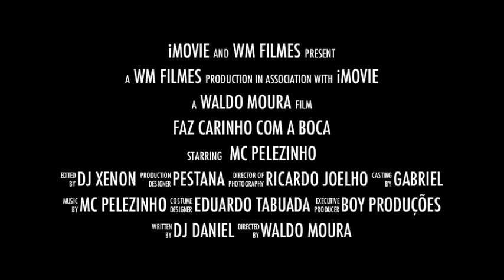MC PELÉZINHO - FAZ CARINHO COM A BOCA ♪ ( VIDEO OFICAL ) HD *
OBRIGADO A TODOS QUE AJUDARÃO DE CORAÇÃO ♥